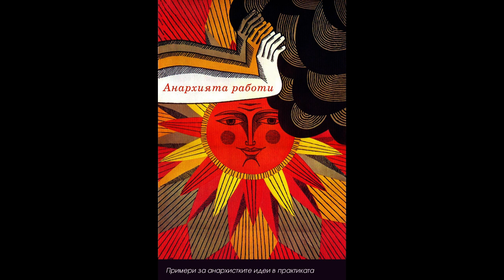"Анархията Работи" от Питър Гелдерлус | 3.3. Кой ще изхвърля боклука?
Част 3: Икономика
3.3. Кой ще изхвърля боклука? 0:11